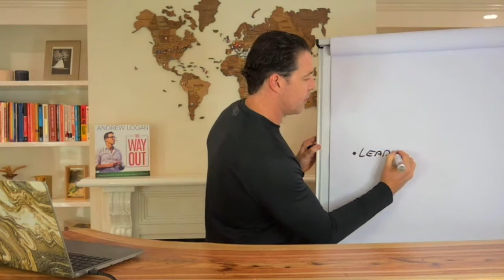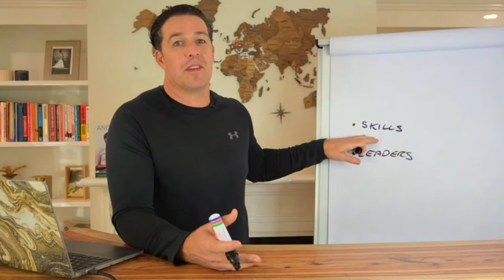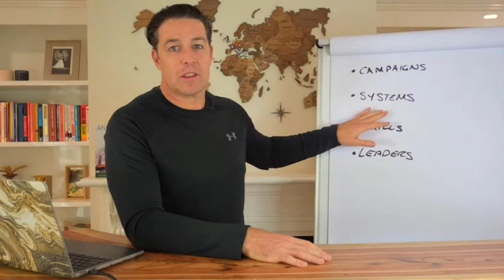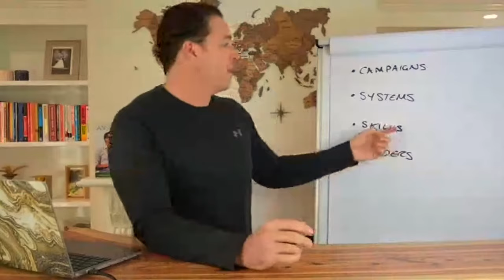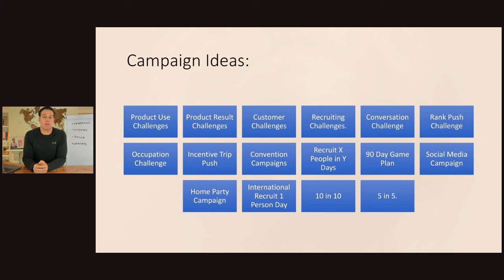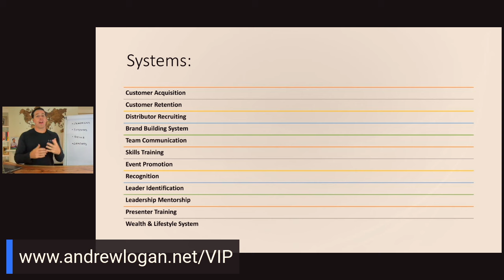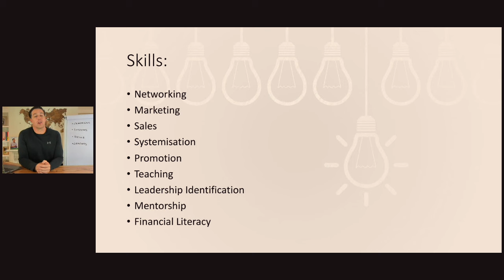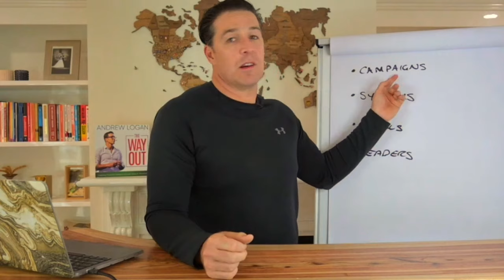4 Insanely Effective Steps to Build a Team of Leaders & Transform Your Network Marketing Game FAST 🚀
4 Insanely Effective Steps to Build a Team of Leaders & Transform Your Network Marketing Game FAST 🚀

Hey there, Andrew Logan here. In today's video, I'll guide you through 4 Insanely Effective Steps to Build a Team of Leaders & Transform Your Network Marketing Game FAST 🚀

This 4-step process is not only insanely effective but also a fast track to building your very own team of leaders. This will set the foundation for a Successful 7-Figure Network Marketing Business!

And hey if you are craving residual income, financial independence, and wealth, you'll need a cadre of leaders, not just followers, to reach those pinnacles.

While leadership is a vast subject that could take hours to explore, I've distilled it into a simple and concise video outlining 4 Insanely Effective Steps to Build a Team of Leaders & Transform Your Network Marketing Game FAST!

Let’s dive in:

⭐ STEP 1 – Campaigns
Take initiative and spearhead campaigns.

⭐ STEP 2 – Systems
Discover what works and what doesn't. Discard the ineffective and harness the effective to forge robust systems.

⭐ STEP 3 – Skills
Systems will become the crucible for your skill development, enhancing personal growth along the way.

⭐ STEP 4 – Leaders
And then finally the cumulative effect of Steps 1 through 3 will enable you to cultivate leaders and foster duplication.

Watch the video to delve into each of these transformative steps in detail.

I'm excited to have given you this snapshot of the 4 Insanely Effective Steps to Build a Team of Leaders & Transform Your Network Marketing Game FAST 🚀. I eagerly await your insights and takeaways in the comments below.

And for a path to FINANCIAL FREEDOM that doesn't require being the #1 Income Earner in your company, click the link below and join our VIP MENTORSHIP PROGRAM that offers weekly trainings, accountability sessions, empower hours, and masterminds, all designed to guide you step-by-step toward Network Marketing Success and Financial Independence.